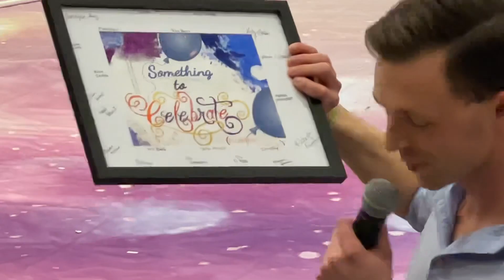EHS BETSY Winterguard Final thank you, Dakota 2023